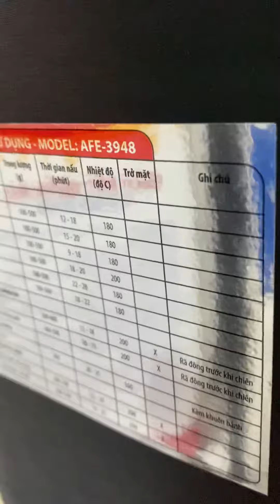Nồi chiên không dầu Elmich AFE-3948 dung tích 3.5 lít 1500W xuất xứ CH Séc bảo hành 25 tháng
Nồi chiên elmich nhập khẩu nguyên chiếc từ cộng hoà Séc. Sản phẩm được bảo hành 25 tháng tại nhà, hàng có sẵn tại
Nồi Chiên Không Dầu Elmich AFE-3948 Dung Tích 3.5 Lít 1500W Xuất Xứ CH Séc Hàng Chính Hãng, Bảo Hành 25 Tháng
Thương hiệu: Elmich
Xuất xứ thương hiệu: Cộng hòa Séc
Mã sản phẩm: 4023948
Model: AFE-3948
Công suất: 1500W
Dung tích: 3,5 Lít
Điện áp: 220VAC/50Hz
Chất liệu chống dính: Sơn Daikin, có độ trà nhám lên tới 1500 vòng
Điều khiển : dạng cơ
Trọng lượng : 5.5kg
Kích thước: 45 x 45 x 40cm
Xuất xứ: CH Séc
Bảo hành 25 tháng chính hãng bằng phiếu bảo hành kèm theo
- Công nghệ lưu thông không khí tốc độ cao chiên thức ăn ngon, không nhờn,
- Thức ăn nhanh nhất và đồ ăn nhẹ không có dầu
- Núm điều khiển cơ.
- Nhiệt độ: 0-200 độ C ℃; Hẹn giờ: 1-30 phút
- Có chống dính.  Có thể tháo rời ngăn kéo và một giỏ thực phẩm,.
- Hiệu suất  cao nấu ăn nhanh, Chức năng làm sạch dễ dàng.
- Giảm  hơn 80% chất béo
- Có điều chỉnh thời gian và kiểm soát nhiệt độ
- Tự động tắt trong trường hợp không sử dụng sau 120 phút.
- Dễ dàng vệ sinh và vận hành với các chi tiết có thể tháo rời
- Sản phẩm đạt tiêu chuẩn chất lượng châu Âu. Được sản xuất và giám sát bởi Tập đoàn Elmich Cộng hòa Séc

🏡 Địa chỉ 1: Số 70 ngách 105/2 ngõ 105 Xuân La, Tây Hồ, Hà Nội
🏡 Địa chỉ 2: Số 81 ngõ 1 Tập thể Trung tâm 75 Lai Xá, Hoài Đức, Hà Nội
🏡 Địa chỉ 3: Số 245 Đại lộ Tôn Đức Thắng, An Đồng, Hải Phòng